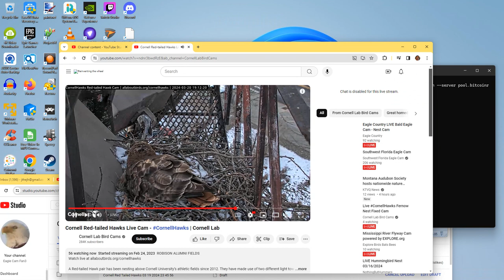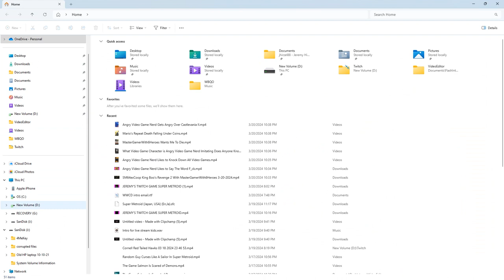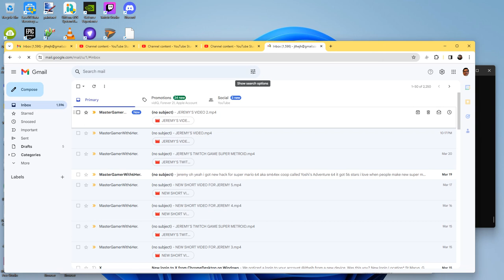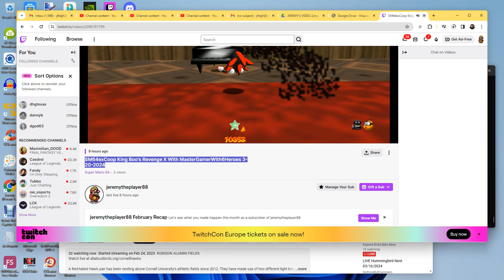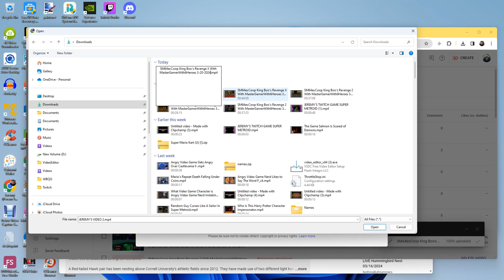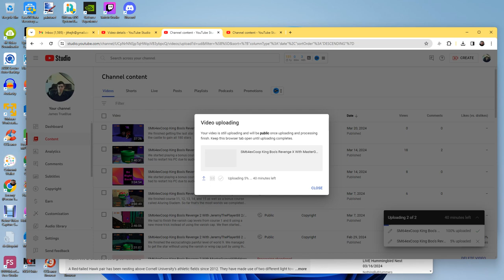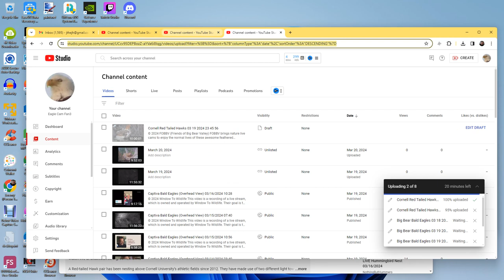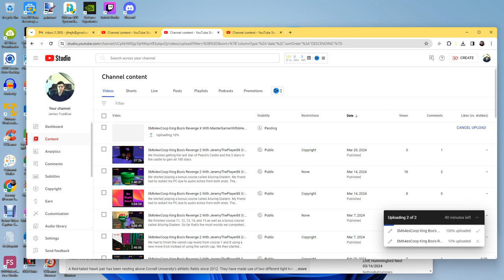Cornell Red Tailed Hawks 03/20/2024 22:49